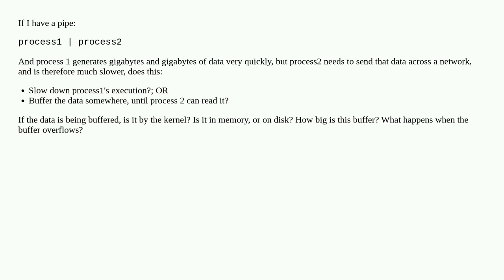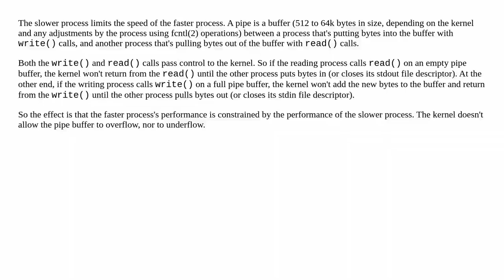What happens when the second process in a pipe is slower than the first?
A special thanks goes out to the community